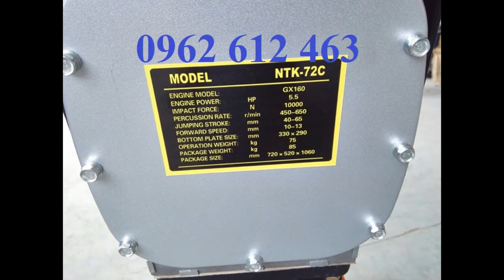NHẬT CŨ ( 0962.612.463)Máy đầm cóc Mikasa MT 72 cũ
NHẬT CŨ ( 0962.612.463)Máy đầm cóc Mikasa MT 72 cũ Mai Hà-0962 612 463 & 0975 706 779 Nhà phân phối máy đầm cóc Mikasa Nhật Bản MT55, MT72,HCD90,HCD100 ,HCR90 ,HCR110,MTK72,HCD80-GX160
Địachỉ : Tổ dân phố Chợ, P. Đại Mỗ, Q. Nam Từ Liêm, TP. Hà Nội
VPGD : Phòng 1411, Tòa CT6C, KĐT Xa La, Hà Đông, Hà Nội
Điện thoại : 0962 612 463

Model: MT55
- Công suất tối đa : 2.1Kw
- Tần số đập: 644-695 lần/phút
- Thể tích bình nhiên liệu: 2lít
- Nhien liệu tiêu hao: 0.7L/h
- Trọng lượng: 57 kg
Model: MT72
- Công suất tối đa : 2.6Kw
- Tần số đập: 642 – 679 lần/phút
- Thể tích bình nhiên liệu: 2.5lít
- Nhiên liệu tiêu hao: 0.9l/h
- Trọng lượng: 74kg
- Model: HCR80K
Model : HCD-80
Hãng sx: Eishin
Động cơ : HONDA GX160
Công suất : 5.5HP
Lực đập : 1400kg
Biên độ dật : 40-80mm
Kích thướ cbàn đế : 330x310mm
Trọng lượng : 78kg
Xuất xứ: china
Bảo hành: 6 tháng
Cỡ mặt đầm (mm) : 300x310
Động cơ : độngcơ HONDA GX160
Kích thước máy (mm) : 310x950x1050
Trọng lượng máy (kg) : 90
Xuất xứ : TrungQuốc